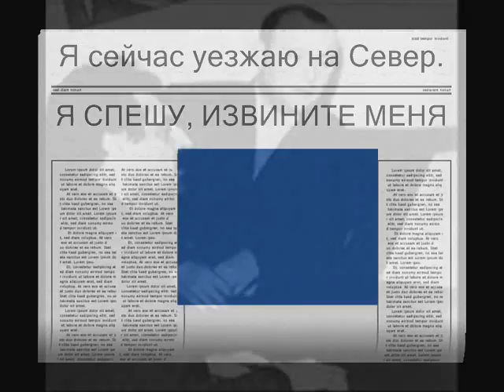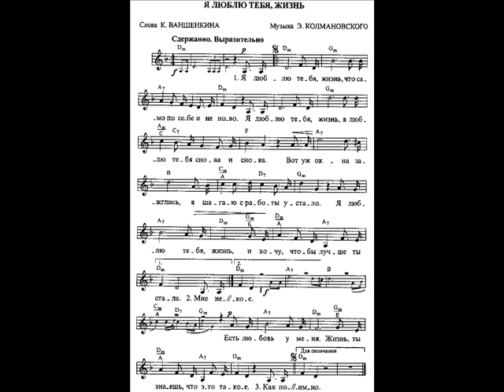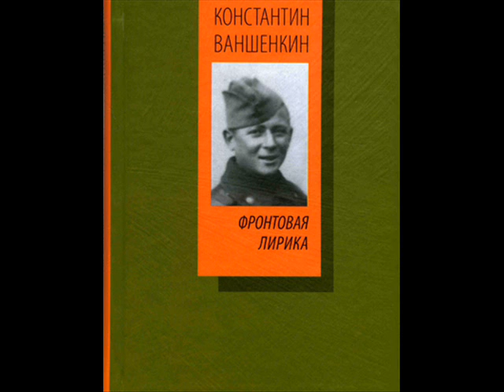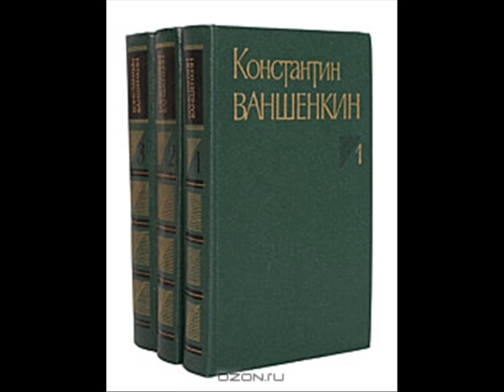verblou. Памяти Константина Ваншенкина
Светлая память...
Сегодня ,17 декабря  - День Рождения  Константина Ваншенкина.
Звучат песни  композиторов Яна Френкеля, Аркадия Островского, Эдуарда Колмановского на стихи Константина Ваншенкина.
Исполнители: Раиса Неменова, Марк Бернес, Георг Отс, Эдуард Хиль